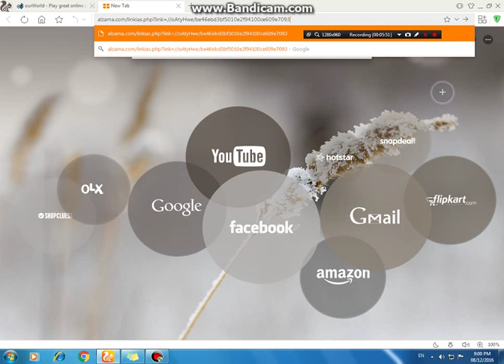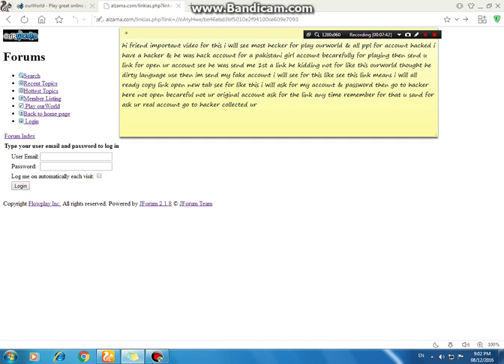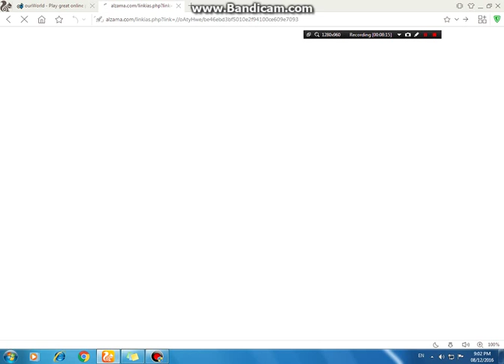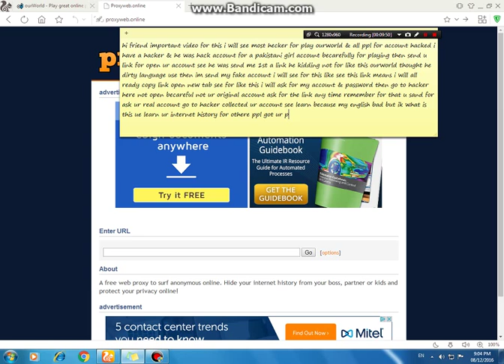be carefully online work